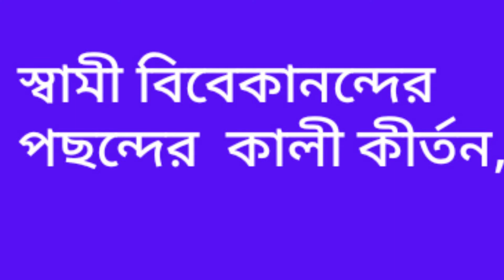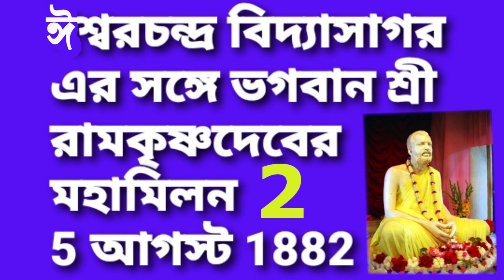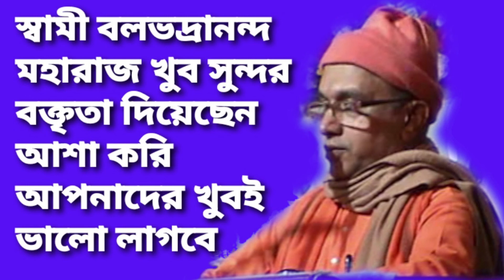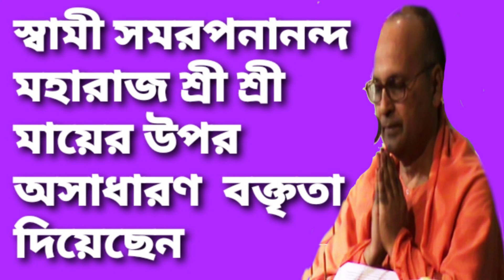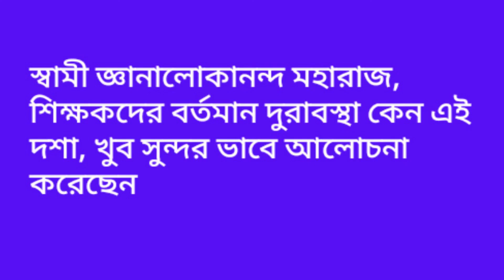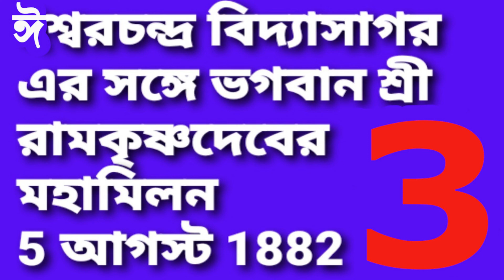ঈশ্বরচন্দ্র বিদ্যাসাগর এর সঙ্গে ভগবান শ্রী রামকৃষ্ণদেবের মহামিলন (আজ তৃতীয় পর্ব) বলছেন দীপক গুপ্ত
ঈশ্বরচন্দ্র বিদ্যাসাগরের সঙ্গে ভগবান শ্রী রামকৃষ্ণদেবের মহামিলন আজ দ্বিতীয় পর্ব বলছেন   কথামৃত কার শ্রীম মাস্টার মহাশয় এর প্রপৌত্র শ্রী দীপক চন্দ্রগুপ্ত আপনারা মন দিয়ে পুরো ভিডিও টা শুনুন দেখবেন অনেক কিছু জানতে পারবেন